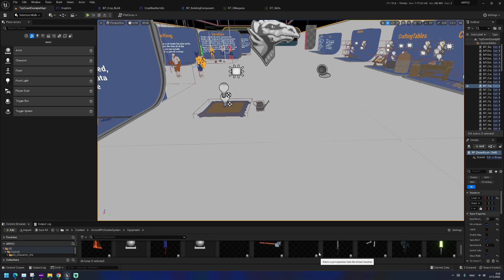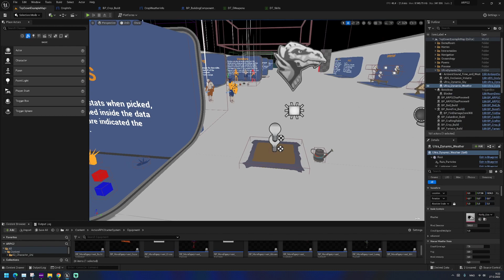ARPG inventory system - Weather Responsive Farming. progress bars - Water - Age. wateringcan